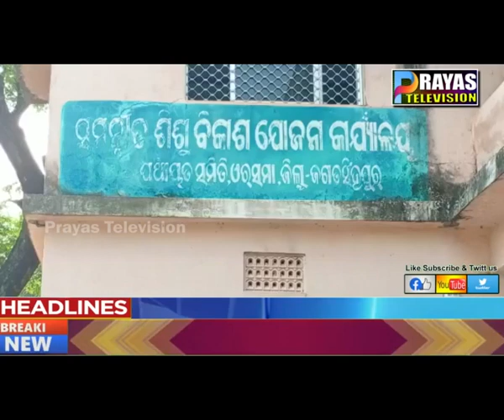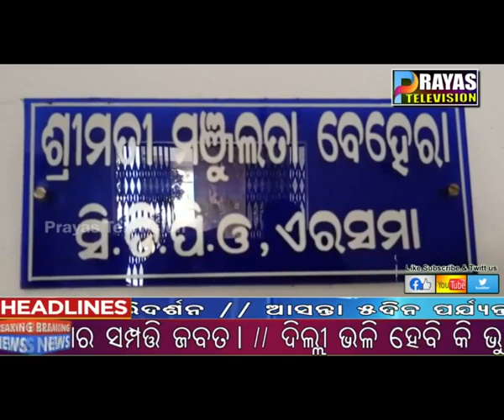ଅଙ୍ଗନ ୱାଡ଼ି ସହାୟିକା ଚୟନରେ ପ୍ରକ୍ରିୟାରେ ଜାଲିଆତି